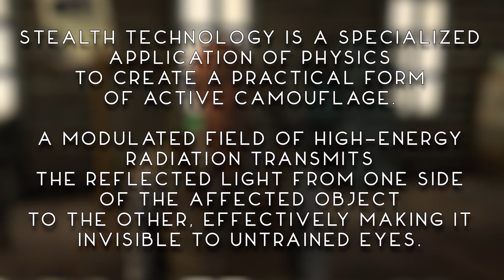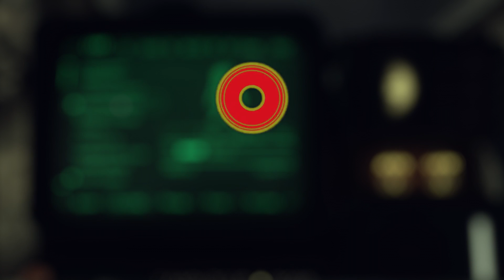Fallout 4 - как НА САМОМ ДЕЛЕ работает СТЕЛС-БОЙ? ВСЁ О НЕВИДИМОСТИ и её последствиях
В Fallout все привыкли использовать стелс-бой и не бояться за последствия после его применения. А что, если я скажу вам, что он медленно сводит вас с ума...

Тут ненужные тэги... Даже не обращай внимания...